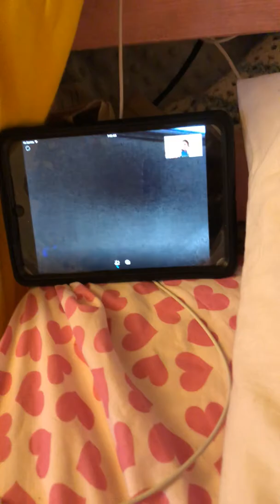Animal Crossing new leaf